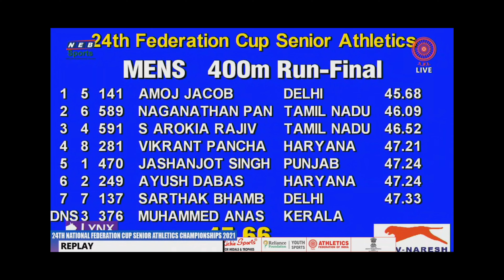400m men's Final Amoj Jacob 45:68sec national fedration senior athletics championship 2021